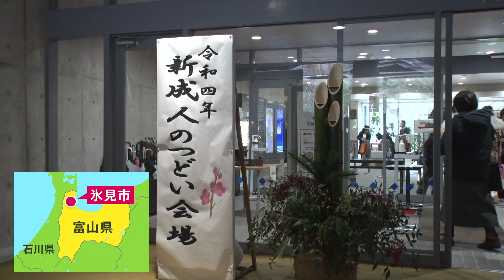【Dリーグ第５戦】Dリーグ界の“アイドルグループ”新成人ダンサー【後編】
プロダンスリーグ「D.LEAGUE」
Dリーグ第５戦はアイドルグループの新成人に密着。
試合前日に帰郷し、家族＆友人からパワー注入。
初のセンターで優勝なるか！？
(2021年1月11日 THE TIME,)